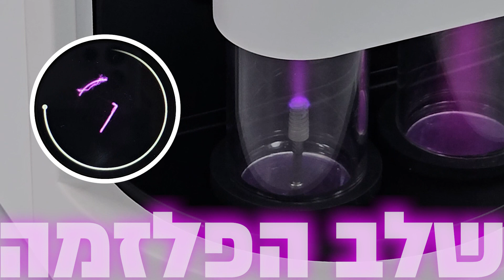מכשיר פלזמה של Point Plasma - שימוש לשתלים ללא מוביל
בסרטון הזה נלמד כיצד מפעילים את המחולל הפלזמה על שתלים שהם ארוזים בצינורית טיטניום או אמפולה לא שקופה
לפרטים נוספים, סרטונים ומאמרים קליניים היכנסו לאתר
heb.plasmaimplant.co.il